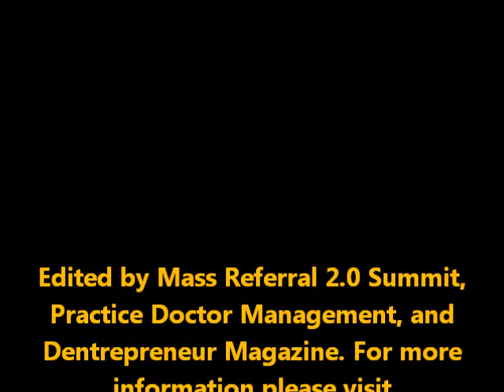"Dr. Barton Does Great Work! The Atmosphere in the Office Is Friendly and Comfortable..."